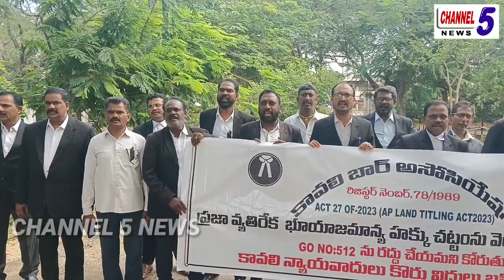రాష్ట్ర ప్రభుత్వం వెంటనే GO.No.512 ను రద్దుచేయాలి - బార్ అసోసియేషన్.